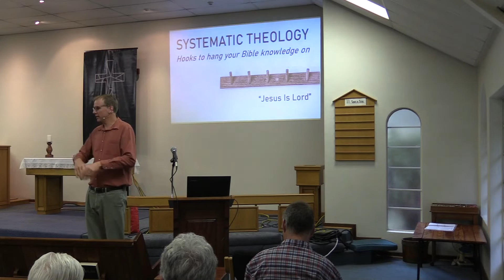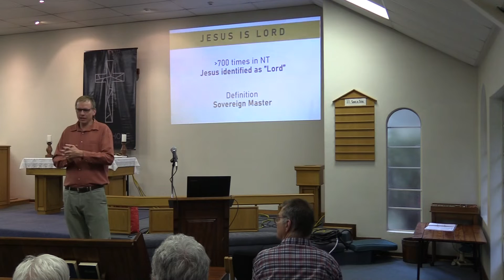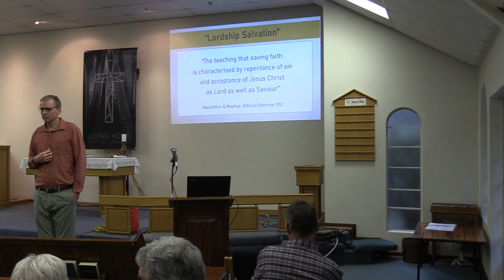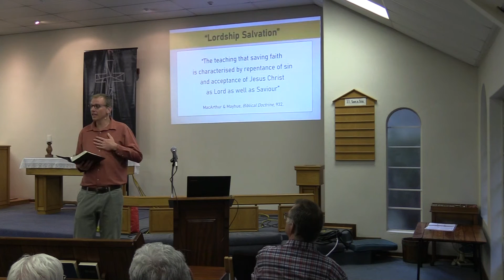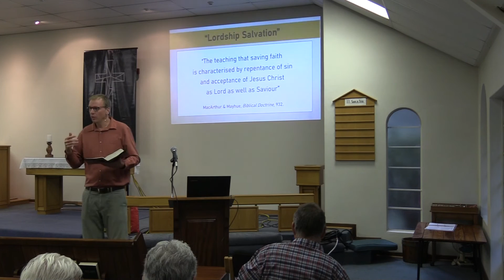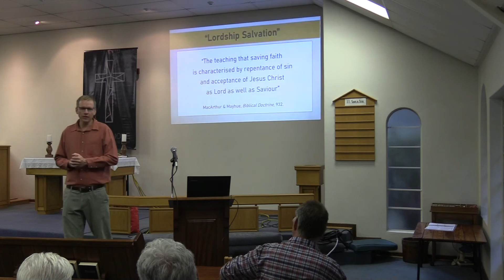Jesus Is Lord - Intro To Systematic Theology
Video of our Bible Hour introduction to Systematic Theology (We like to explain Systematic Theology as a series of hooks to hang your Bible knowledge on.)

Today we discussed Jesus as Lord, with a small discussion along the way on the concept of Lordship Salvation.